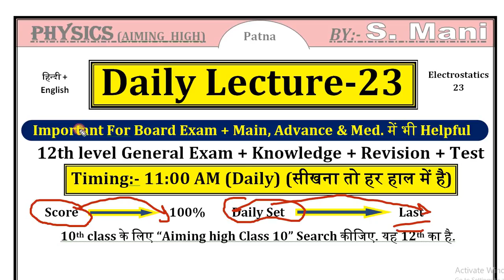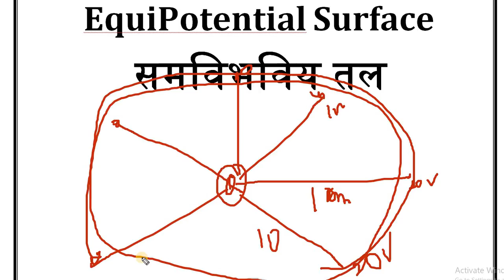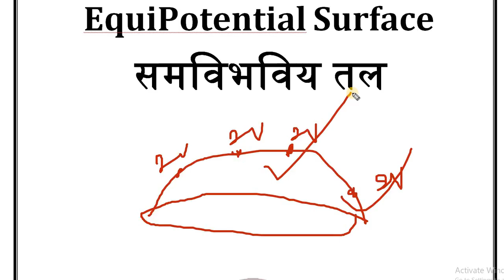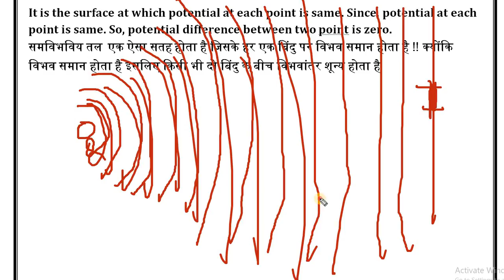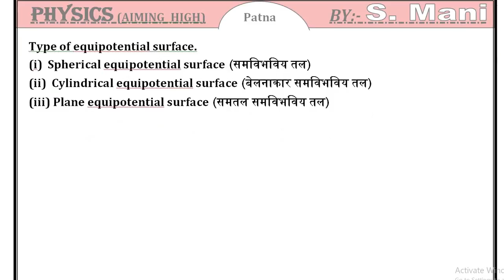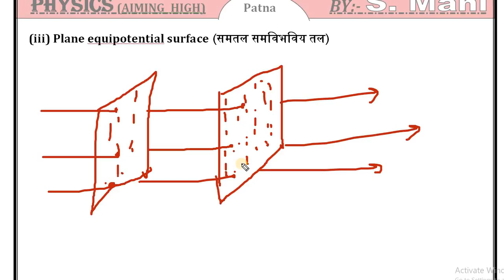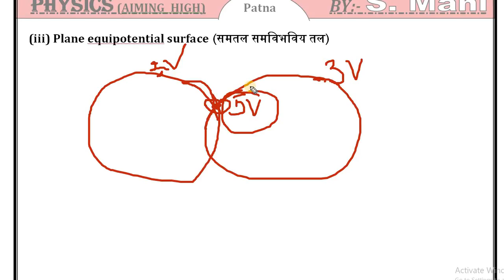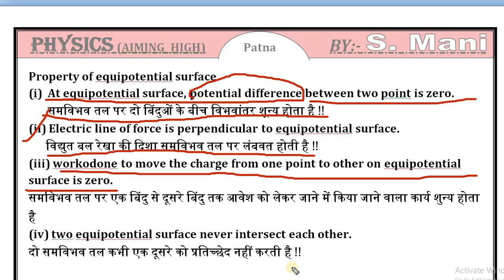[DL-23] Equipotential Surface // Type and Property of Equipotential surface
Equipotential Surface // Type and Property of Equipotential surface

Namaskar dosto, mai hu s, mani aur aap ka bahut-bahut swagat karta hu is educational channel AIMING HIGH me. is video me mai class 12 ke total chapter ko bataya hai aur yah class 12 ka daily lectrure ka 14th video hai. aap total video ko dekh kar board exam me top kar sakte hain. aur topper bhee ban sakte hain
yah series board ke lie bahut-bahut important hai. Ap is channel par Objective board mission bhee dekh sakten hain.

Class 12 vvi question
equipotential surface
type of equipotential surface
Property of equipotential surface
sambibhaviya tal
sambibhaviya tal ke gun
sambibhaviya tal ke prakar